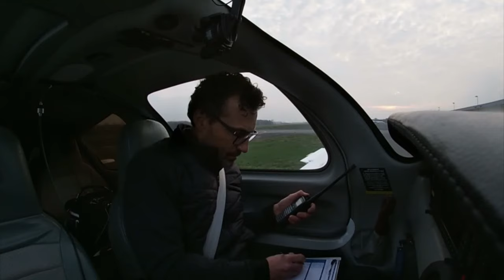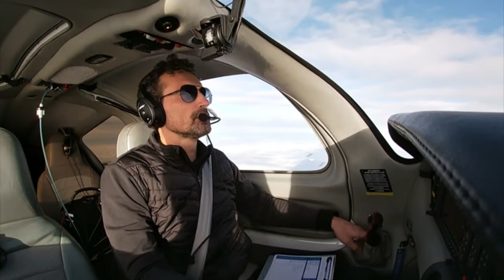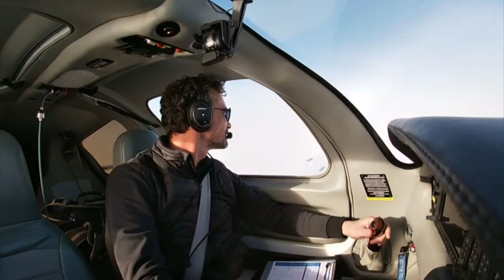Nov 2018 Flight to Schönhagen (EDAZ) with LOW LEVEL CLOUDS and CIRCELING TO APPROACH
I shuttle often between the main office in Cologne to the branch office in Berlin. In winter I use EDLN instead of EDKB, because the opening time are better and EDLN has a iFR departure/arrivel.

The weather in EDLN was very good. EDAZ has a low level layer of clouds with some icing conditions. The wind came from east, I had to circeling from the RNP 25 to the 07 RWY.

I am NOT a Flight Instructor. All my videos are not for instruction purposes. I do not explain how to fly an airplane, and my content is not a information source training or something else.

FAQs:

What kind of Airplane is this?
It is a 2006 Columbia 400 with a G1000 and Thermawings (De-Icing). It is one of the fastet single engins with a fix gear.

What kind of license you have?
I renew my license 2017 and add a IFR rating, thereafter I did my FAA Privat Pilot License VFR and add the IFR rating as well. In 2020 I finish my CPL / ATPL Theorie and my multi engine rating.

What do you else (hobby)?
I like to fly, of course, but I do about 90% in relationship with my job. IN addition I like to climb (sport climbing), golf, run, etc.

Additional Infos:

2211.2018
IFR departure from EDLN (NUDGO4A departure) then Z858 BERDI Z21 GALMA N858 MOSEX.
Then RNP 25 in EDAZ and after I was on long final and see the ground I start the circle to approach to the 07.